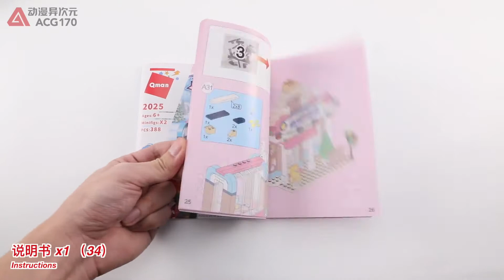Best Toys 🔴 Shirley Enlightenment Blocks Of Ice And Snow Carnival 2025 Warm Chalet Restaurant